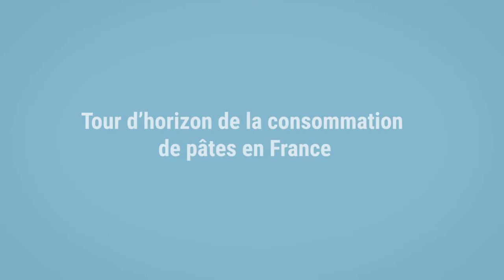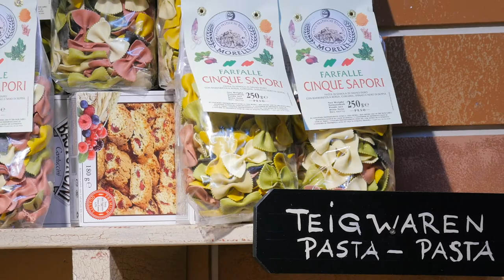L'évolution des achats alimentaires des français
Pascal Hébel, Directrice du pôle Consommation et entreprise du Crédoc, nous détaille comment la consommation de pâtes a évolué en France ces dernières années. Elle analyse également les nouvelles attentes des consommateurs depuis le début de la pandémie de coronavirus.